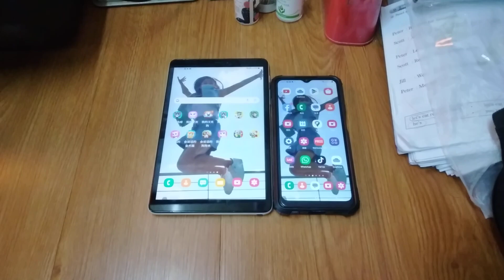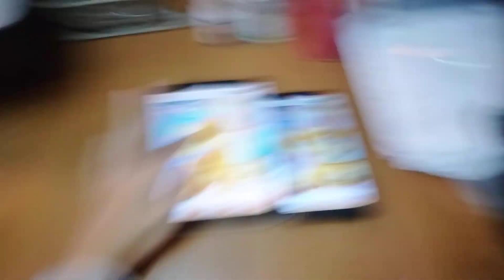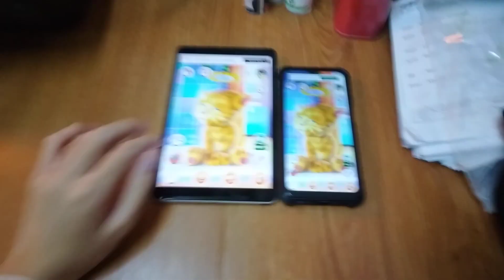Talking Ginger Echo 17310